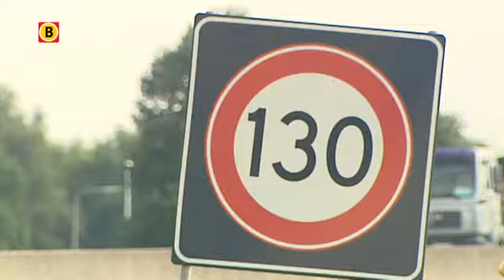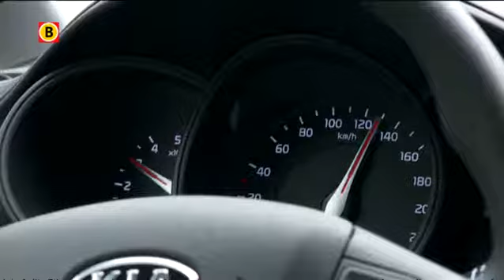Oss en Nuenen strijden tegen130 kilometer per uur op snelweg